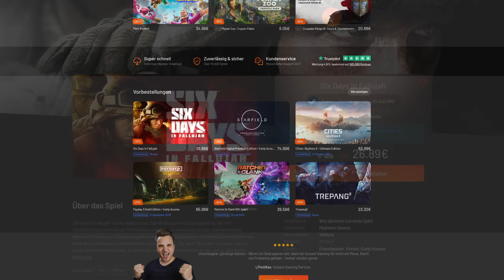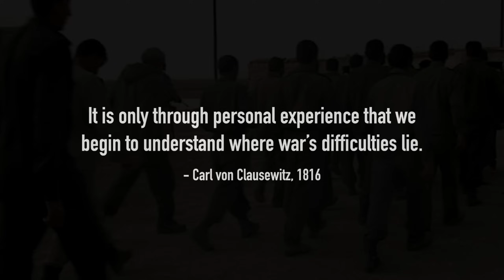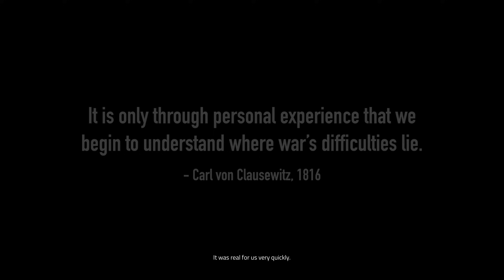Six Days in Fallujah ist Atemberaubend, Verstörend und noch nicht fertig!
Erlebe in "Six Days in Fallujah" ein taktisches Koop  Ego Shooter FPS wie kein anderes. In diesem Video erfährst du alles was du wissen musst zum Spiel! Schreite durch unbekannte Türen, stelle dich KI-Gegnern mit tödlichen Strategien und spüre den Atem der zweiten Schlacht um Falludscha auf deinem Nacken!